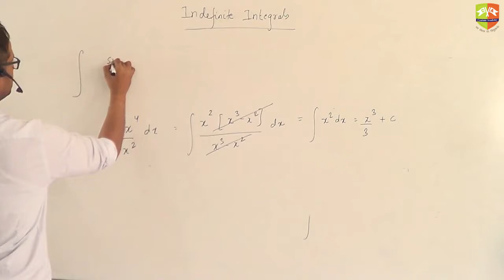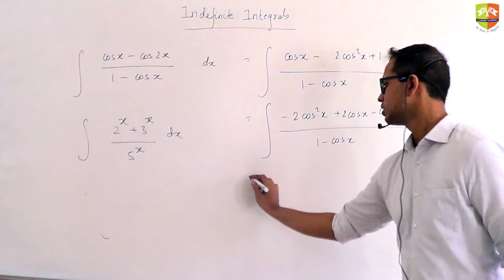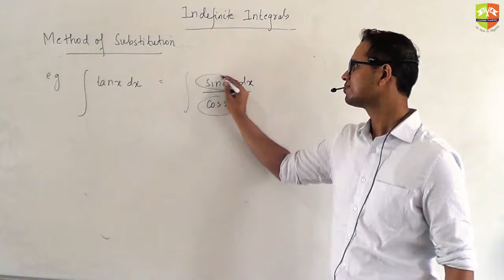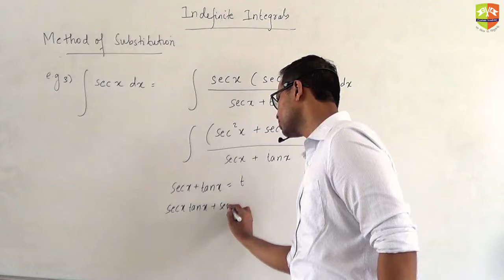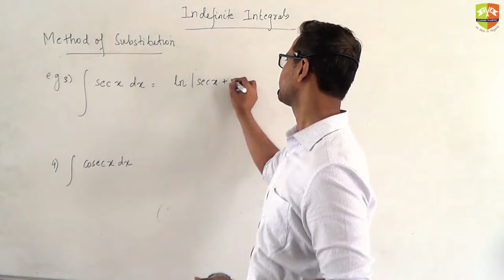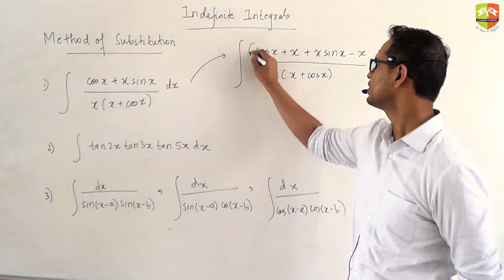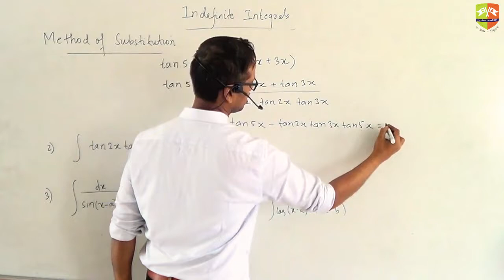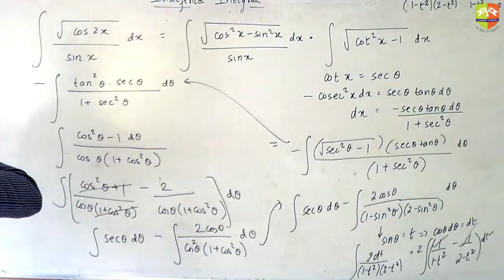Indefinite Integrals II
Enjoy Learning!!!

for mock tests and topic wise Daily Practice Sheets. JEE, JEEADV, CentumAcademy JEE2020 JEE, JEEADV, CentumAcademy JEE2020 2 and 3